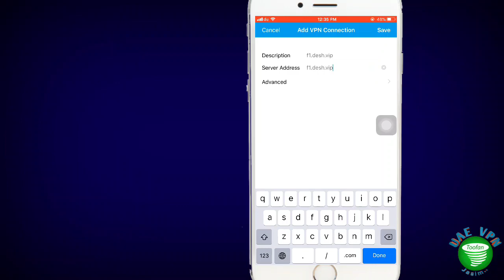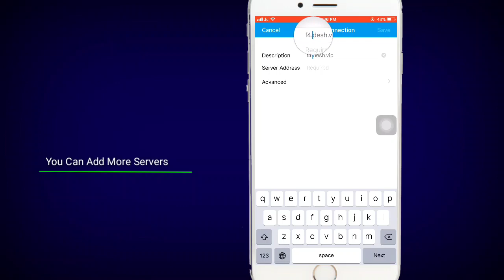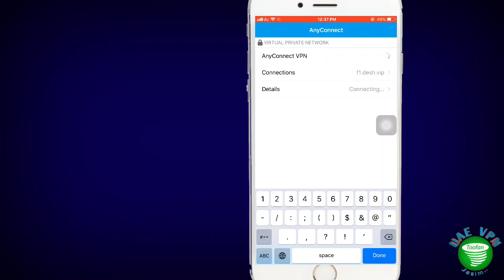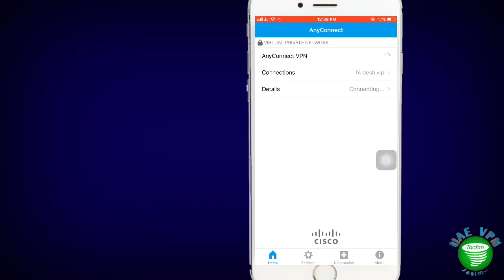AnyConnect VPN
How To add Server On AnyConnect vpn and Use